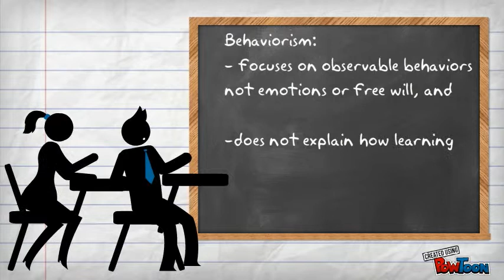Behaviorism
illustrating behaviorist theory-- Created using PowToon -- Free sign up . Make your own animated videos and animated presentations for free.  PowToon is a free tool that allows you to develop cool animated clips and animated presentations for your website, office meeting, sales pitch, nonprofit fundraiser, product launch, video resume, or anything else you could use an animated explainer video. PowToon's animation templates help you create animated presentations and animated explainer videos from scratch.  Anyone can produce awesome animations quickly with PowToon, without the cost or hassle other professional animation services require.